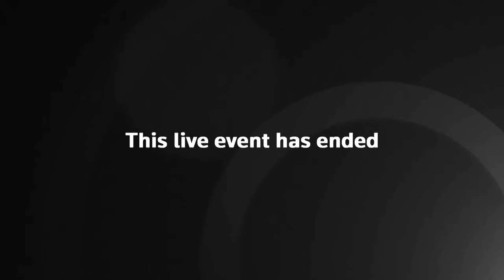Live: Blinken and Qatari Prime Minister hold joint press conference as Israeli ground invasion looms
Watch live as US Secretary of State Antony Blinken holds a joint press conference with Qatari prime minister Sheikh Mohammed bin Abdulrahman bin Jassim Al Thani.

Mr Blinken landed in Israel on Thursday, 12 October, where he was welcomed by Israeli foreign minister Eli Cohen.

The Secretary of State is also scheduled to meet with Palestinian officials during his visit to the region, which comes as Israeli armed forces continue to amass near the border with Gaza to prepare for a ground invasion.

The Israeli Defence Forces (IDF) issued their evacuation notice at midnight and ordered Palestinians to evacuate Gaza.

The IDF has claimed areas near Gaza City had been used for Hamas’ “military operations”.

Hamas urged citizens to remain at home and “stand firm in the face of this disgusting psychological war”.

Mr Blinken confirmed 1,300 Israelis have died so far in the conflict.

The Gaza health ministry has said 1,799 Palestinians have been killed in strikes by the IDF.